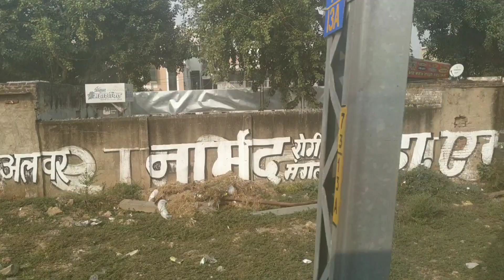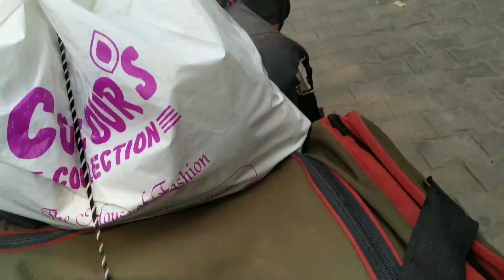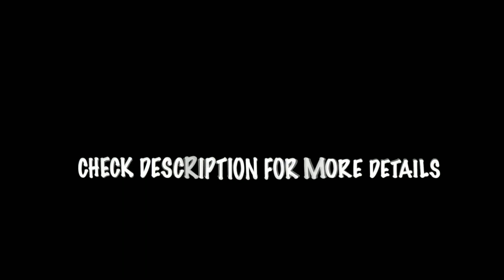Mumbai To Delhi Very Bad Experience Delhi Garibrath🚂